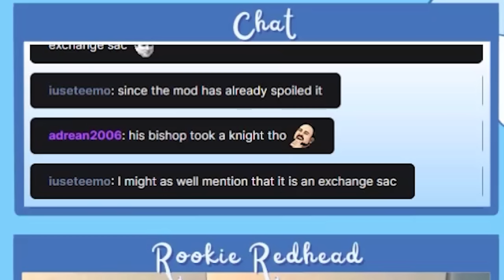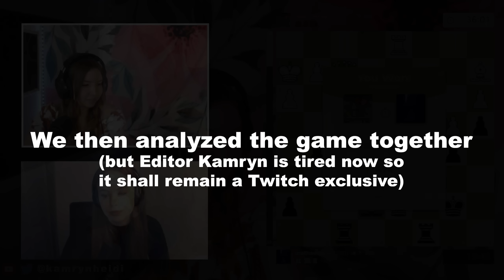I Tried A New Opening.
In this classical game played live on stream, I played with "opening odds" against fellow streamer RookieRedhead. I hope you enjoy seeing our thought processes during the game!

Watch for these themes (if you're trying to learn something):
-Opening principles
-Material imbalances
-Concrete calculation
-Prophylaxis (anticipating opponent's best moves and preventing them)
-Narrowing down candidate moves
-Long-term middlegame plans
-Pawn structure
-Pawn tension
-Piece activity
-Open vs. closed positions
-Objective positional evaluation
-Forcing moves
-Defense
-Time management
-King safety
-Tactics

CHAPTERS:

00:00 - Classical game against RookieRedhead

Original outro music by Nela Ruiz

Please note: I do not offer coaching or training games online.